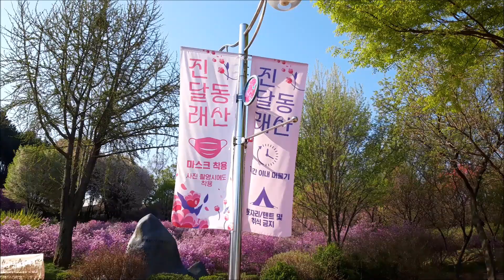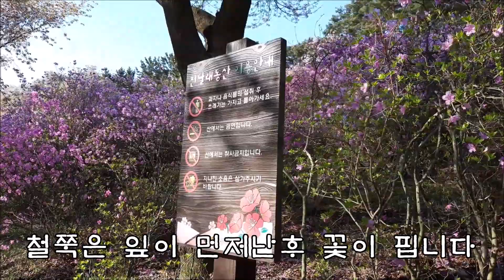4월에 놓치면 아쉬운광경, 3년만에 동산개방, 원미산 진달래동산, 도심속진달래천국, 추억을 아름따다 가시는길에 뿌림,遠美山つつじの園、都心の中のつつじ天国、Azalea Garden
4월 17일에 촬영한 부천 원미산 진달래동산입니다 부천종합운동장역 하차하시어 2번출구 직진방향 10분입니다  봄의 전령인 진달래꽃이 만개한 원미산으로 오세요, 코로나로 인하여 2년동안 입산금지 되어있었습니다 축제는 취소 되었지만 입산은 가능 합니다 수도권에서 이렇게 풍성한 진달래동산은 이곳밖에 없읍니다 4月17日に撮影した富川遠美山つつじ園です 富川総合運動場駅下車して2番出口直進方向10分です 春の伝令であるつつじの花が満開の遠美山に来てください。コロナのせいで2年間入山禁止になっていました。 祭りは中止になりましたが、入山は可能です。首都圏ではこのように豊かなつつじの園はここしかありません。This is the Azalea Garden in Wonmi Mountain, Bucheon, which was filmed on April 17 Get off at Bucheon Sports Complex Station and go straight for exit 2 Come to Wonmisan Mountain, where azalea flowers are in full bloom, the messenger of spring, and you have been banned from entering the mountain for two years due to COVID-19 The festival has been canceled, but you can enter the mountain. This is the only azalea garden in the metropolitan area